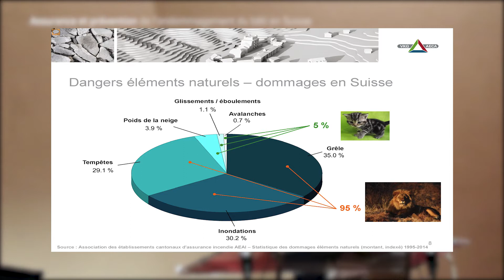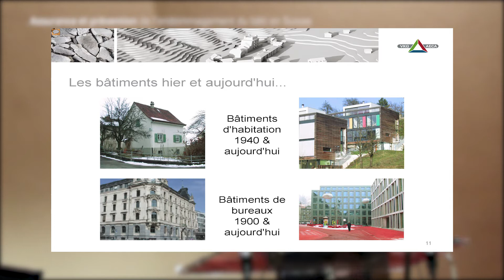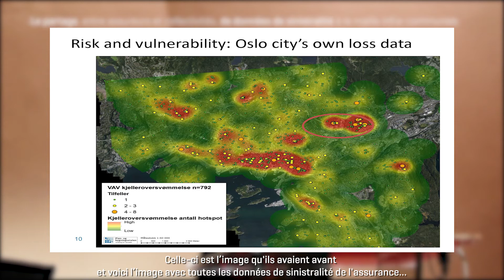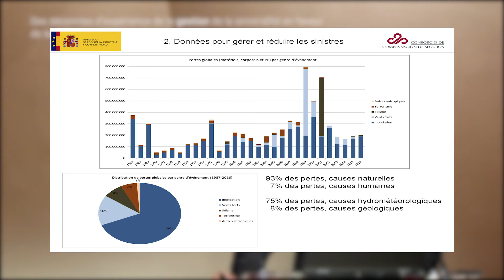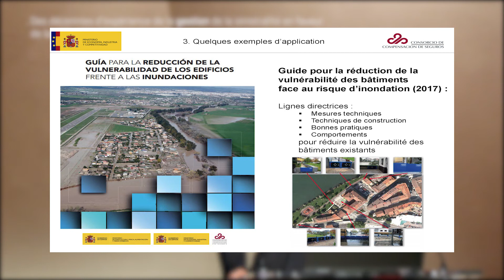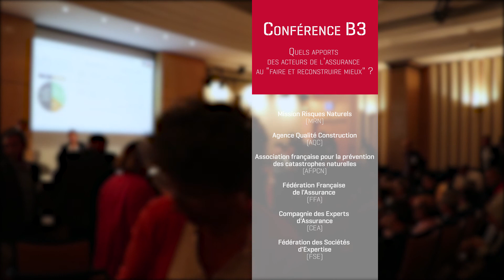Conférence B3 - Bonnes pratiques étrangères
Le 8 septembre 2017 s’est tenue la conférence B3 « Build Back Better », sur le thème des apports des acteurs de l’assurance au « faire et reconstruire mieux ». Elle a été organisée par la Mission Risques Naturels (MRN), l’Agence Qualité Construction (AQC) et l’Association Française pour la Prévention des Catastrophes Naturelles (AFPCN), avec le concours de la Fédération Française de l’Assurance (FFA), de la Compagnie des Experts (CEA) et de la Fédération des Sociétés d’Expertise (FSE).

Cette vidéo montre des exemples de bonnes pratiques étrangères (Espagne, Norvège et Suisse) qui ont permis de mettre en évidence le potentiel d’une utilisation accrue des données de sinistralité.